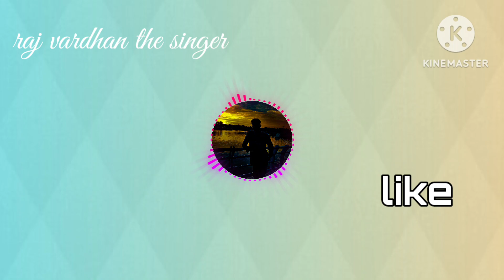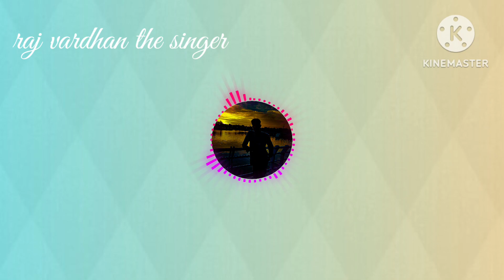perfect | cover by rvs | Ed Sheeran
singer :- @EdSheeran